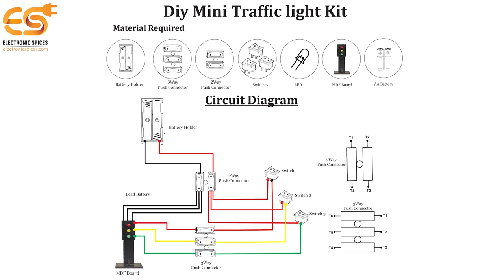Diy Kit For Working Model Of Traffic Light || Traffic Signal || traffic light wiring diagram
In this video we’ll walk you through:
Inverter circuit boards are power electronic devices which converter Direct current (DC) to Alternative current (AC). This board converts 12V DC current to 220V AC current.
Our channel is about Electronic Parts . electronic items at best price We offers products from wide range of categories like Resistors, Capacitors, Inductors, switches, sockets. Sensors etc. Placing order with us is simple and hassle free.